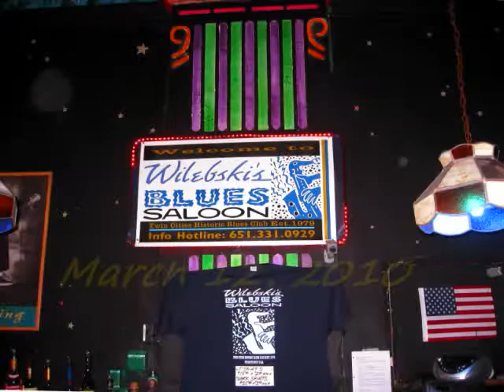Wilebski's Blues Saloon Johnny Rawls 3-12-2010 1.wmv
Award-winning R&B artist Johnny Rawls cooks at Wilebski's Blues Saloon.  Guests Ivan and Sadeth come all the way from Lima, Peru to experience the blues in historic Frogtown, St. Paul, Minnesota.  A rockin' good time!  "If I could turn back the hands of time" - "Feels so good to be back home"  - "Shake It"